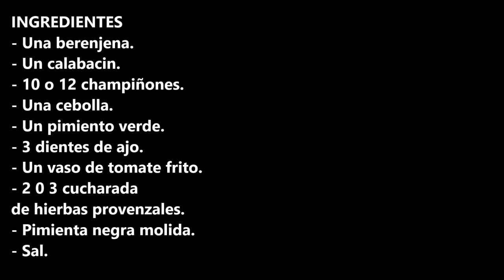VERDURA A LAS HIERBAS PROVENZALES / VEGETABLES WITH PROVENCAL HERBS / CROCKPOT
INGREDIENTES
- Una berenjena.
- Un calabacin.
- 10 o 12 champiñones.
- Una cebolla.
- Un pimiento verde.
- 3 dientes de ajo.
- Un vaso de tomate frito.
- 2 0 3 cucharada de hierbas provenzales.
- Pimienta negra molida.
- Sal.

INGREDIENTS
- One aubergine.
- One courgette.
- 10 or 12 mushrooms.
- One onion.
- One green pepper.
- 3 cloves of garlic.
- A glass of fried tomato.
- 2 or 3 tablespoons of Provençal herbs.
- Ground black pepper.
- Salt.